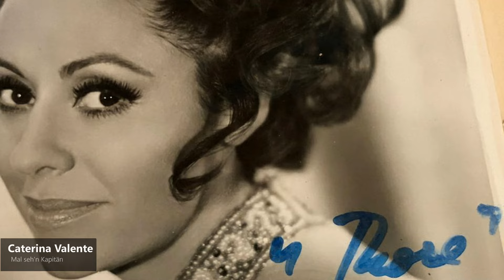Caterina Valente Mal seh'n Kapitän (1958)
GER Nr. 8 (10/1958) 4 Monate

Aus dem Film "Hier bin ich - hier bleib ich"

Caterina Valente (born 14 January 1931) is an Italian-French multilingual singer, guitarist, dancer, and actress. Valente is a polyglot; she speaks six languages, and sings in eleven. While she is best-known as a European performer, Valente also spent part of her career in the United States, where

In 1955, she was featured on The Colgate Comedy Hour with Gordon MacRae. In 1958, she filmed the musical comedy Hier bin ich – hier bleib ich (Here I Am, Here I Stay) which featured a guest appearance by Bill Haley & His Comets. During Haley's segment, Valente sang a duet with Haley on a newly recorded version of his song "Vive la Rock and Roll".

Caterina Valente also appeared at least once on the world famous weekly Ed Sullivan Show with her brother Silvio Francesco playing horn performing a special skillful song duet on the episode also featuring Leslie Uggams, Joan Rivers, Tony Holland, the Schaller Brothers, Eric Brenn, and Blood, Sweat and Tears.

In the mid 1960s, Valente worked with Claus Ogerman and recorded material in both Italian and English that he arranged/conducted and/or composed on the Decca and London  labels. Valente was a favorite of singer Perry Como, making eight guest appearances on his NBC Kraft Music Hall television program from 1961-66. She was a frequent guest on The Dean Martin Show.

In Germany, she was a major performer of Schlager music. There, she recorded Cole Porter's I Love Paris under the German title Ganz Paris träumt von der Liebe, which sold more than 900,000 copies in 1954.

Over the years, she has recorded or performed with many international stars, including Louis Armstrong, Chet Baker, Perry Como, Ella Fitzgerald, Benny Goodman, Woody Herman, Claus Ogerman, the Tommy Dorsey Orchestra, Sy Oliver, Buddy Rich and Edmundo Ros.

In 1959, she was nominated for a Grammy Award. Valente was a principal on the CBS variety series The Entertainers (1964–65). A briglia sciolta, the Italian jazz CD recorded in 1989 and re-released in later years under the titles Fantastica and Platinum deluxe, was her best-selling CD worldwide. In 2001, she released a new album, Girltalk, with harpist Catherine Michel. She retired in 2003.

In 2019 her song Bongo cha cha cha was included in the soundtrack of Spider-Man: Far from Home, directed by Jon Watts, suddenly becoming viral and risen to new popularity

In 2021 the song went further viral on social media TikTok, thanks to its use for a trend that has collected over 250 million views, started from Latin countries and South America, and then popularized also in Italy and Germany

Caterina Germaine Maria Valente (* 14. Januar 1931 in Paris) ist eine italienische Sängerin, Tänzerin, Gitarristin, Schauspielerin und Entertainerin. Da sie in erster Ehe mit einem deutschen Künstler verheiratet war, besaß Valente auch die deutsche Staatsangehörigkeit. Heute ist sie französische Staatsangehörige. Ihr musikalisches Repertoire umfasst Jazz, Schlager, Pop, Musical, Chanson und Bossa Nova. Bekannt wurde sie überwiegend durch ihren Gesang, sie wird aber auch als Gitarristin und Stepptänzerin erwähnt.
Ihr Vater Giuseppe Valente (1891–1957) war ein Akkordeonspieler; die Mutter Maria Valente (1897–1977) trat als Musikclown auf. Caterina Valente hat drei Geschwister, von denen Silvio Francesco (1927–2000) ebenfalls im Showbusiness tätig war. Sie war zweimal verheiratet: Ihrer ersten Ehe (1952–1971) mit dem Jongleur Gerd Scholz (Künstlername Erik van Aro) entstammt der Sänger Eric van Aro (* 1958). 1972 heiratete Valente den englischen Komponisten, Arrangeur und Pianisten Roy Budd – aus dieser Ehe stammt Alexander Budd (* 1974). Das Ehepaar ließ sich 1979 scheiden.
Valente stand erstmals als fünfjähriges Mädchen zusammen mit ihren Geschwistern in der Zirkusmanege. Ihren ersten Bühnenauftritt hatte sie 1936 im Friedrichsbau Stuttgart. Nach den Wirren des Krieges, Gefangenschaft in Breslau und der Deportation nach Russland kam die Familie Valente nach Paris zurück, wo Caterina zunächst als sechzehnjährige Sängerin in einem Nachtclub auftrat.

Nach Versuchen in Frankreich mit dem damals noch unbekannten Gilbert Bécaud und einer Tour durch Skandinavien machte sie 1948 erste Gesangsaufnahmen mit einem Quartett in Kopenhagen. Die ersten offiziellen Gesangsaufnahmen entstanden bei Radio Zürich 1952, nachdem sie der Unterhaltungschef von Radio Zürich, Walo Linder, im Zirkus Grock hatte singen hören. Diese Aufnahmen gingen an alle deutschen Rundfunkstationen, und daraus erfolgten einige Studioproduktionen bei verschiedenen Rundfunksendern, unter anderem beim Südwestfunk Baden-Baden, wo sie der damalige Tanzorchester-Chef Kurt Edelhagen hörte und von da an förderte. Sie heiratete 1952 den Jongleur Erik van Aro und trennte sich vom Bühnenprogramm ihrer Mutter Maria
 Valente.